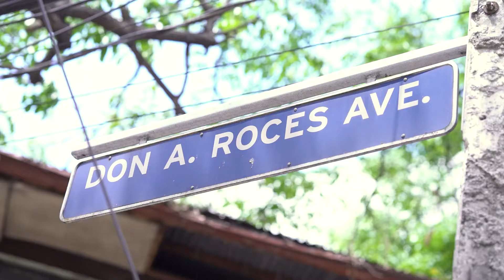The best inihaw na bangus in Metro Manila! (Pochok Bangusan) | SIMPOL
Alam niyo ba kung saan matitikman ang pinaka-masarap at pinaka-dinadayong inihaw na bangus sa Metro Manila? Take note, kahit sa ibang bansa, kilala ang bangusan na ito... ang Pochok bangusan!